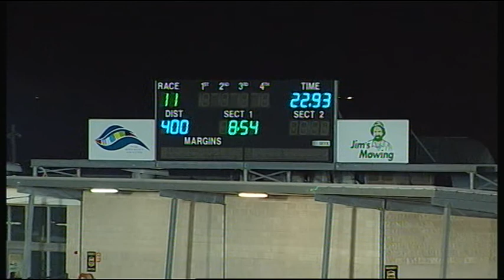GEL TUE 20 JUN 17 R11